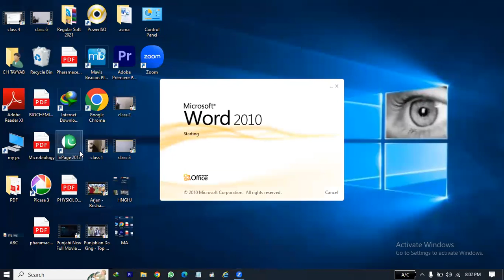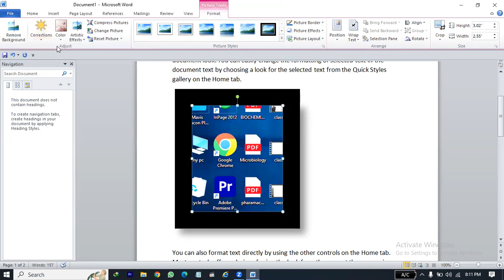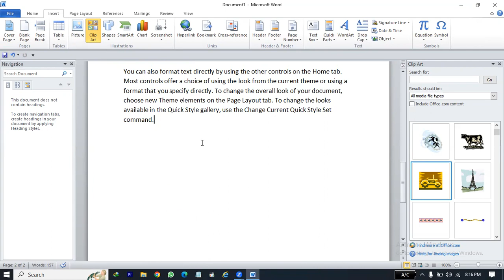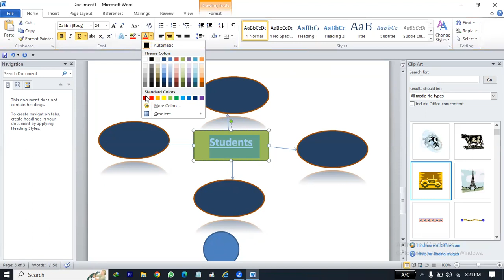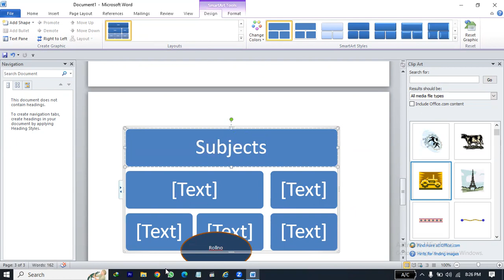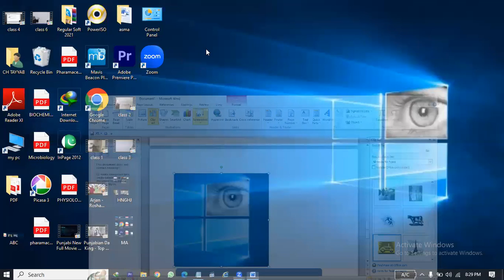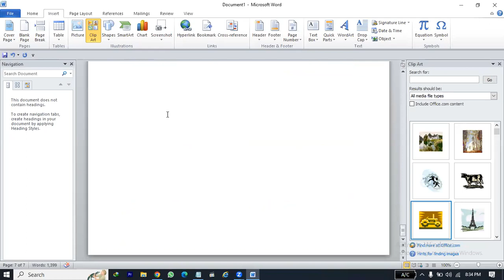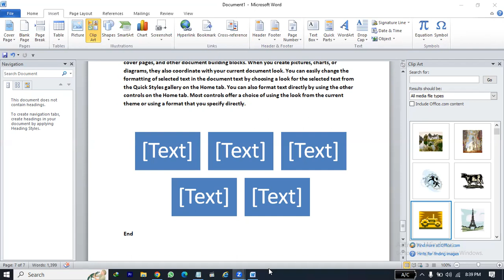DIT Class 6 - (Batch 2)